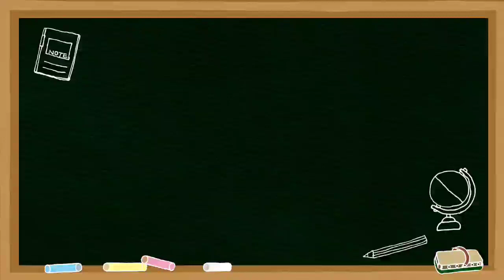"KAJIAN TEMATIK" (28/05/22) - Ustadz Abu Ghozie As Sundawie حفظه الله تعالى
Lokasi : Masjid Al Hikmah, Jl. Rangkah VII No.120, Rangkah, Kec. Tambaksari, Kota SBY, Jawa Timur 60132

HAD Team :
live streaming ⬇️